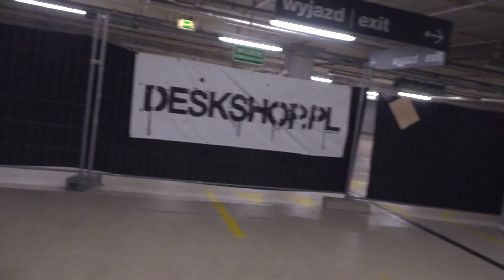Taking over the stadium - MTB Stunt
Montaż: Mateusz Rudzki
THEY. - Truth Be Told (ye. Remix)

▶️ THEY.

▶️ ye.